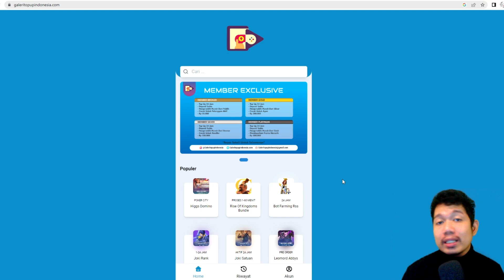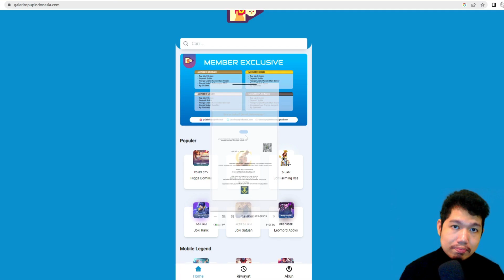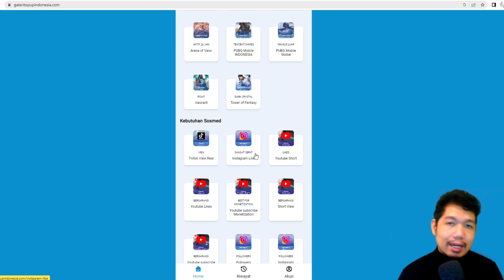Beberapa Ide Gila Dengan Formasi! Supaya Ga Bosen Dengan Yg Itu-Itu Aja! Rise of Kingdoms Indonesia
Jangan lupa untuk mengunjungi untuk semua kebutuhan game kamu. Mau Top? Unbind? Jasa Macul? solusinya!

Ingin topup tapi budget tipis? WekaMall solusinya! WekaMall besutan cici Fency Channel dan Babang Ganteng Dansmith kini hadir memberikan jasa layanan top up all game dengan rate yang lebih ramah untuk kantong para generasi sandwich dan millenials!

Semua dana yang terkumpul akan digunakan untuk mengembangkan channel ini. Terima Kasih Teman-Teman Semua :D

Jangan lupa, jika kalian merasa video ini menghibur kalian, tolong tekan tombol like dan subscribenya ya. Thanks ya teman-teman :D